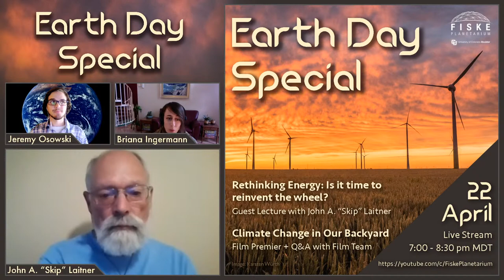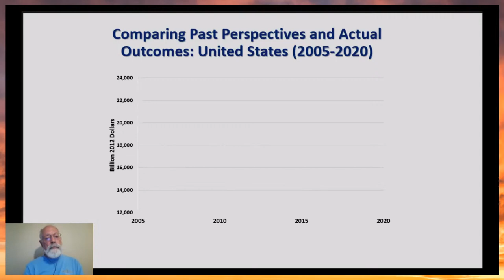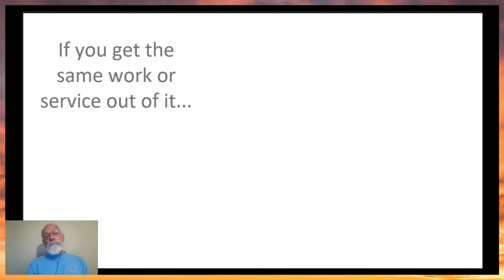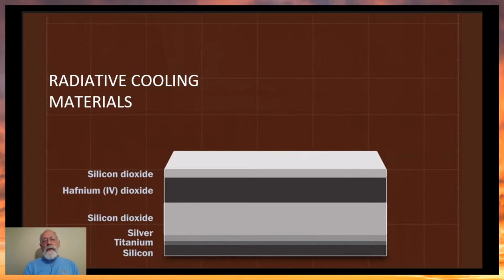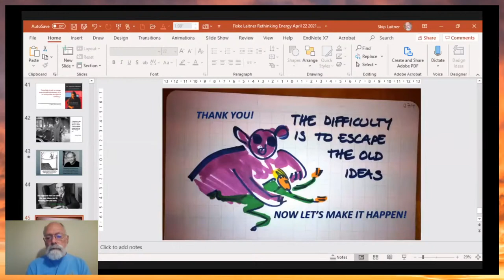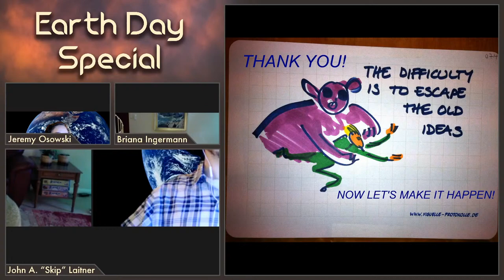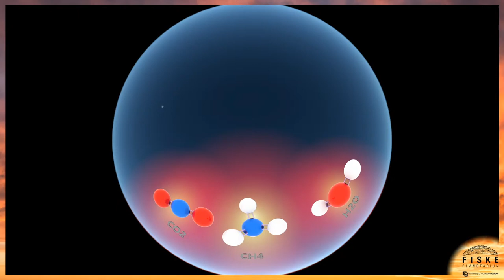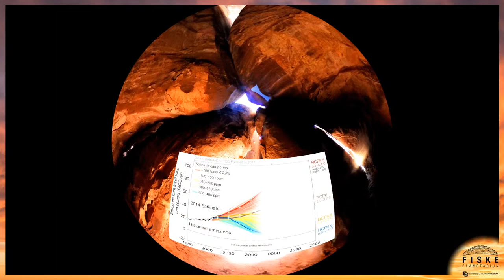Earth Day Special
In the 1970s teenager Frank Nasworthy actually did reinvent the wheel and it revolutionized skateboarding. Today, Goodyear and others are trying to reinvent the wheel once again. If they succeed, we can eliminate the need for axles on cars and replace wheels with 360-degree spheres held in place by magnets. Sometimes we actually do need to reinvent the wheel to move forward. In today’s economy and climate, we may have to think about reinventing the way we produce energy. Rather than drilling for it down deep beneath the surface, can we harvest from the abundant energy found in the environments around us?

John A. "Skip" Laitner is a recognized long-time international resource economist. As he says on his website, The Resource Imperative, his team specializes in "assessing and promoting ways that increase local jobs & prosperity through greater levels of energy & resource productivity."

Climate Change in Our Backyard illuminates the story of how and why our climate is changing, from a remote mountain shack in the Colorado Rockies, through ancient bubbles in Antarctic ice, and into our own homes. As we develop a deeper understanding of our Earth, we come to see it as a complex, interconnected, remarkable world, and one that humans have impacted directly. Explore the role of carbon dioxide in our atmosphere, the natural temperature variations that the Earth has experienced over millions of years, and how humans are affecting our planet today. How are scientists learning about our changing climate, and what strategies are people from all across the world taking to protect our future?

This event is part of a larger set of Earth Day events, found

Film Team Panel:
Thor Metzinger (Director)
Briana Ingermann (Co-Producer/Screenwriter)
Dr. Robert Anderson (Science Advisor/Screenwriter)
Dr. Tasha Snow (Science Advisor/Screenwriter)
Dr. Erika Schreiber (Science Advisor/Screenwriter)

We would like to acknowledge:
University of Colorado Office of Outreach and Engagement
University of Colorado Boulder, APS Department

Timestamps:
Intros: 0:00:00
Rethinking Energy Talk: 0:03:53
Q&A with Skip Laitner: 0:36:10
Climate Change in Our Backyard Film: 0:50:22
Q&A with Filmmakers: 1:11:32